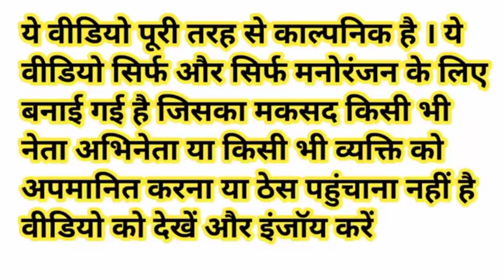योगी जी और केजरीवाल जी ने मोदी जी को छुपाया चादर के अंदर | Modi VS Lalu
Narendra Modi Rahul Gandhi Kejriwal Yogi Adityanath Lalu Prasad Yadav Funny Comedy Video

Udhaar comedy video

Travel comedy video